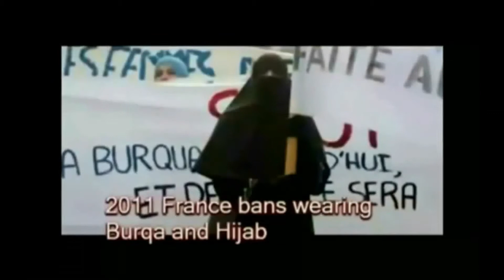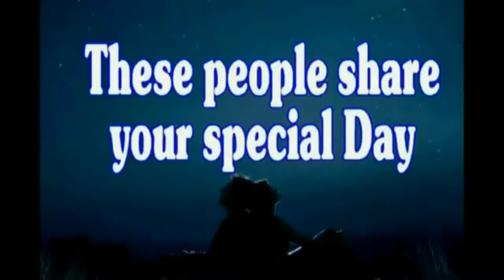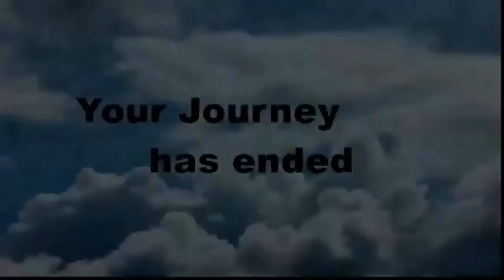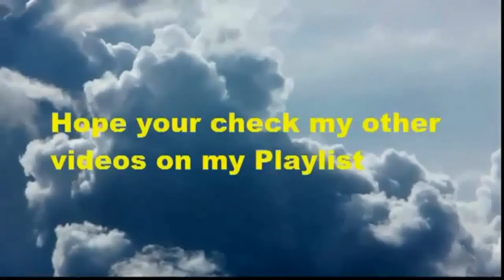Birthday Journey April 11 New (voice)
Birthday Message --FREE-- Celebrate your Birthday Apr 11 through time. Journey through historical events, see your horoscope and famous people who share your Birthday day. Great way to send Birthday wishes to all your internet Friends. Easy and Free--just copy and Paste